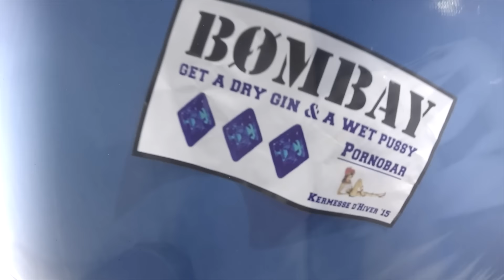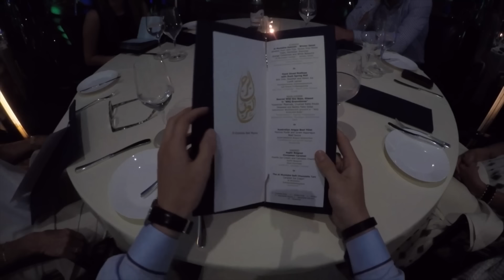Why You Should Go To Dubai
NON-PROFIT VIDEO

Dubai 2016
Full 1080 HD available!